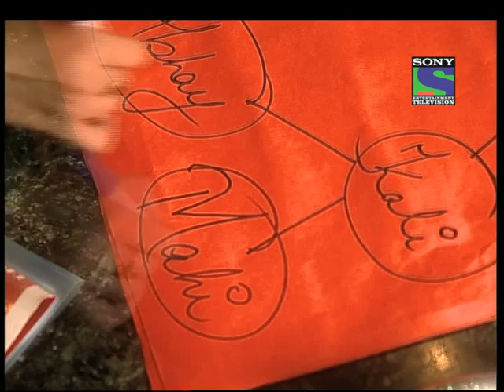Kkusum - Episode 720